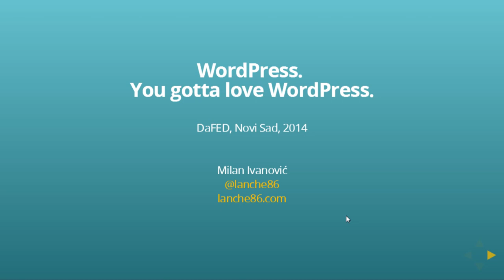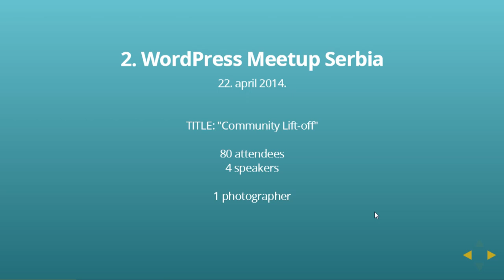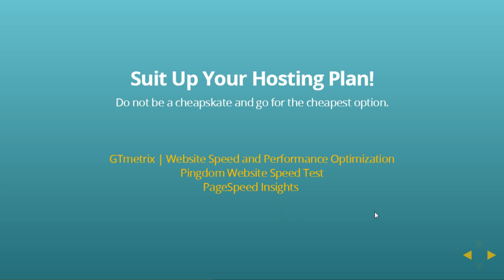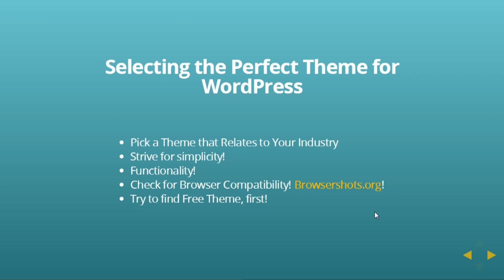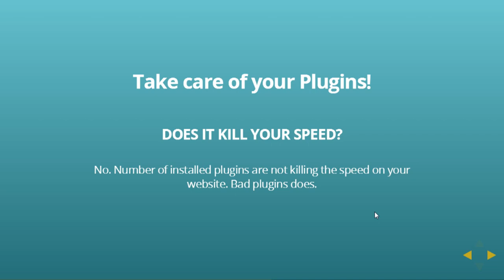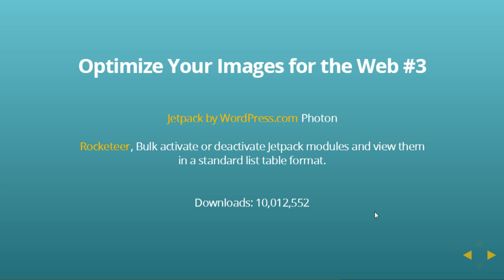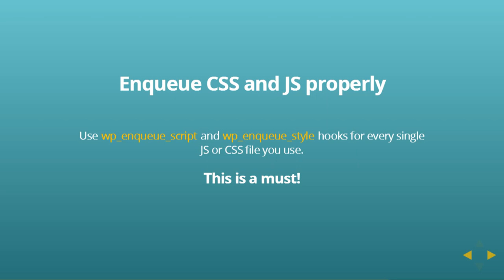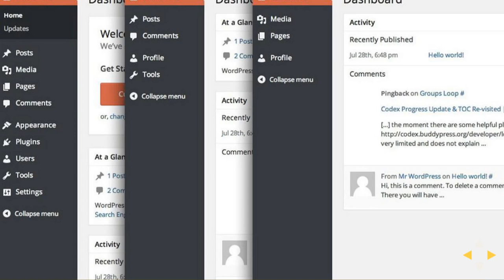Milan Ivanović - WordPress. You gotta love WordPress.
Višegodišnje iskustvo u 40+ slajdova. WPSerbia. Optimizacija i preporučeni dodaci... WordPress.